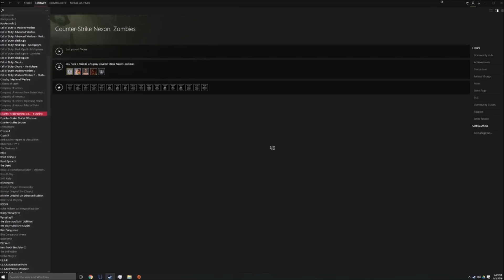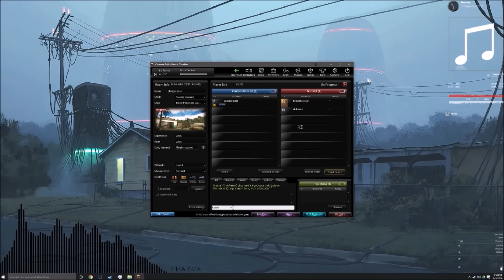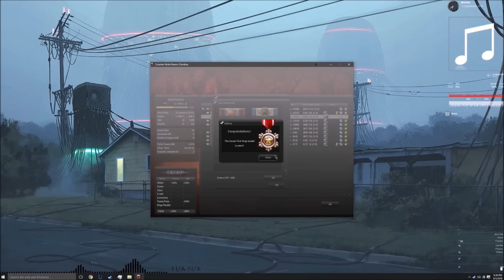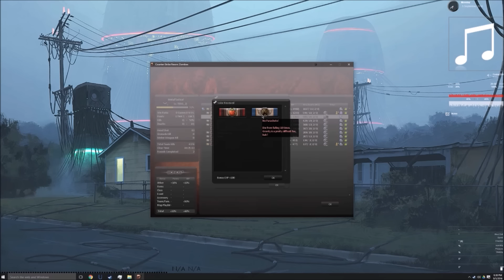WORST GAME EVER? - Metal & Friends Play Counter Strike Nexon: Zombies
I currently am a PC gamer exclusively, I do not play any games on a console.